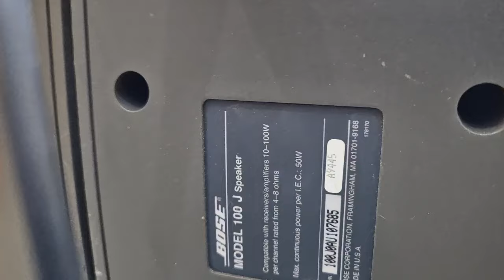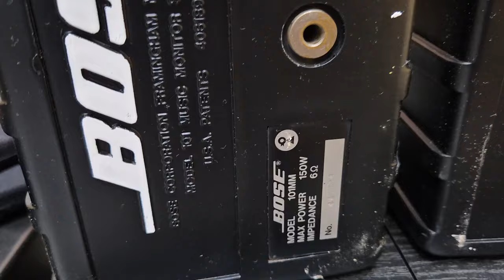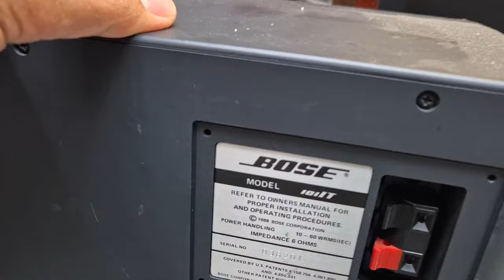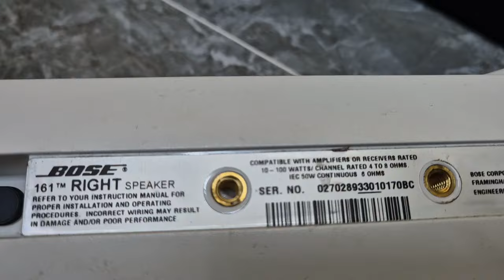Báo giá vài món loa amply Bose JVC Kenwood 🌐 Tùng Audio Nha Trang 0392222387